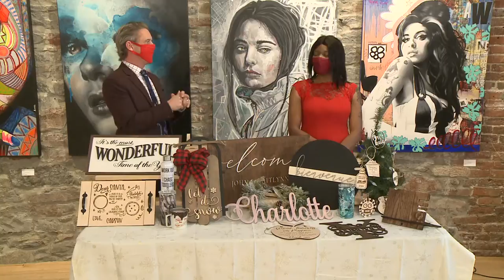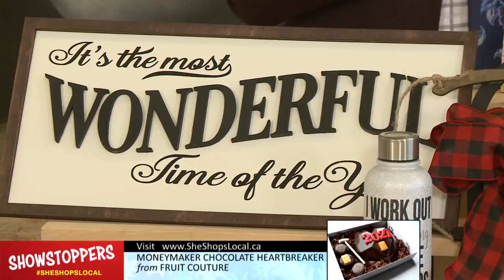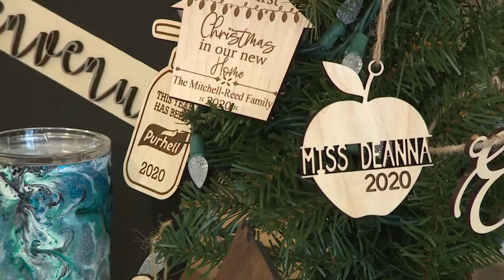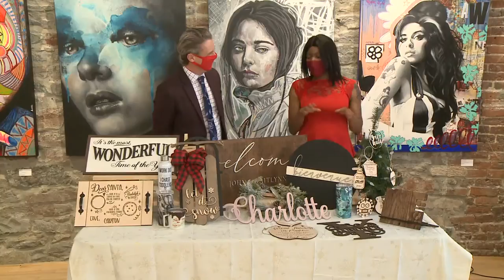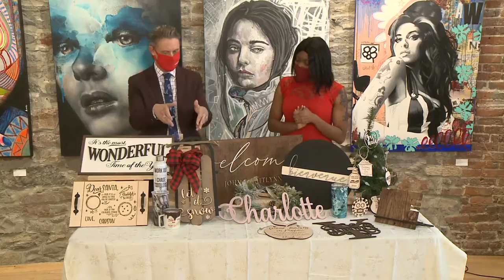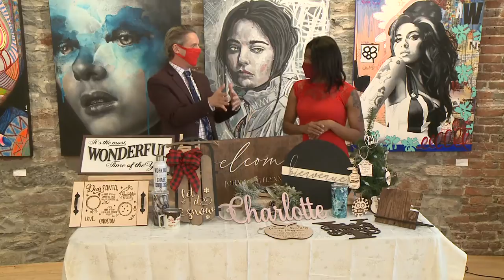Operation Support Local - MJ Hickman Designs